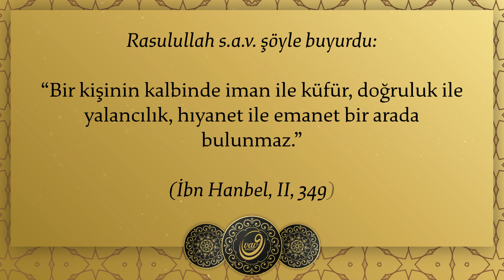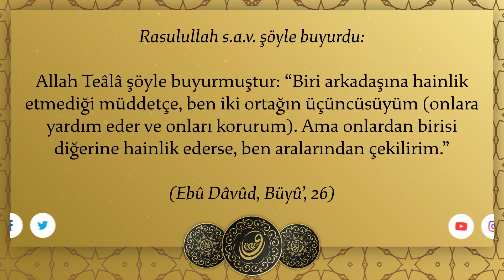Hadislerle Dinimiz 12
Salat ve Selam Allah’ın Rasulüne, aline ve ashabına olsun.
Şimdi Sevgililer Sevgilisine kulak verme zamanı:
Rasulullah s.a.v. şöyle buyurdu:
“Bir kişinin kalbinde iman ile küfür, doğruluk ile yalancılık,
hıyanet ile emanet bir arada bulunmaz.”
(İbn Hanbel, II, 349)
Allah Teâlâ şöyle buyurmuştur: “Biri arkadaşına hainlik etmediği müddetçe, ben iki
ortağın üçüncüsüyüm (onlara yardım eder ve onları korurum). Ama onlardan birisi
diğerine hainlik ederse, ben aralarından çekilirim.”
(Ebû Dâvûd, Büyû’, 26)
Vav Radyo Kur’an’ın Sesi

Seslendiren:  ZEKİ ATLI-ALPER DEVELİOĞLU